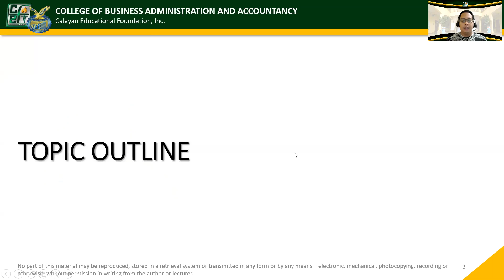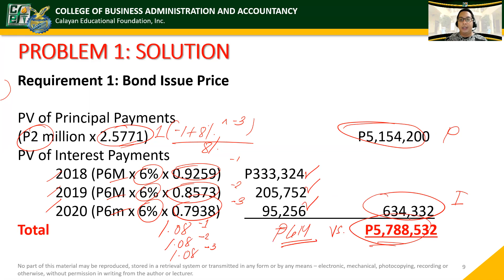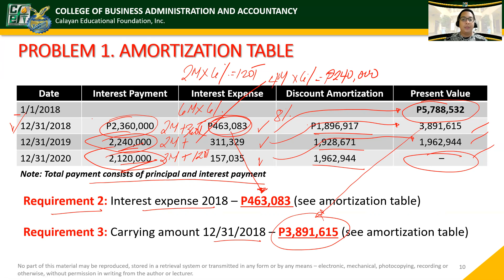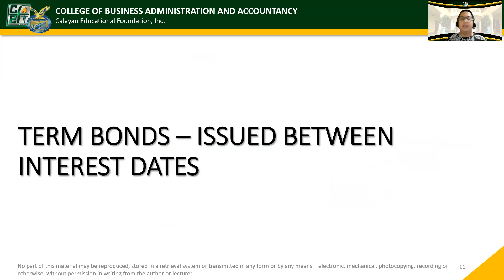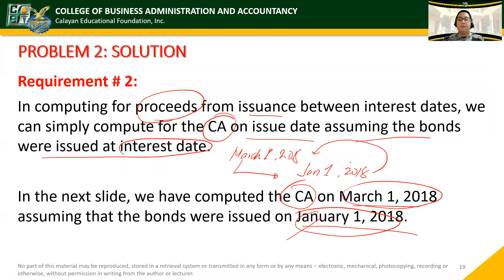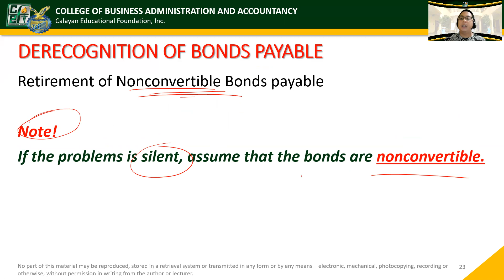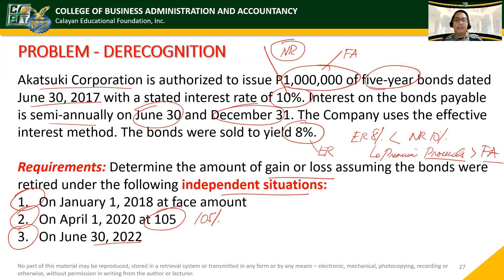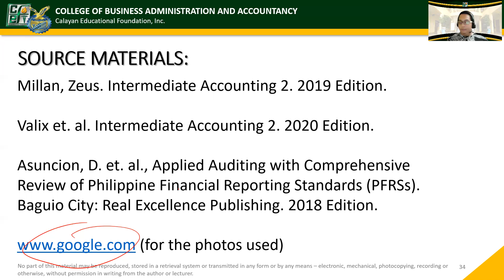FAR. Bonds Payable Part 2 (Ref. Millan, Valix, Asuncion, Escala and Ngina)